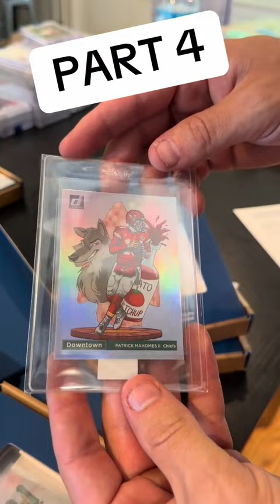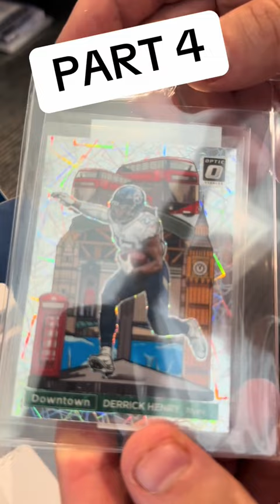Part 4 - Continuing the Adventure of Sports Card Exploration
Welcome back to the next chapter of our thrilling sports card adventure in Part 4! In this continuation, we persist in our quest to uncover remarkable sports card treasures, sharing the excitement and anticipation with you every step of the way. From rare gems to unexpected finds, this video promises to keep you on the edge of your seat. Whether you're a seasoned collector or new to the hobby, join us as we delve deeper into the captivating world of sports card collecting.